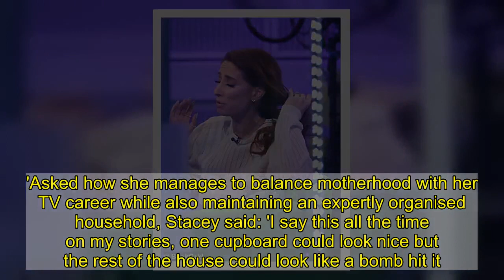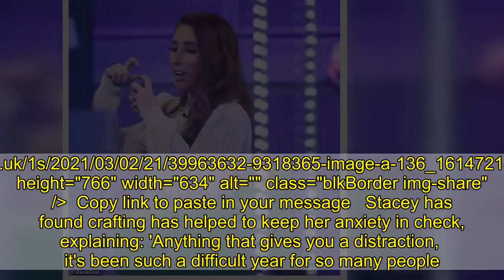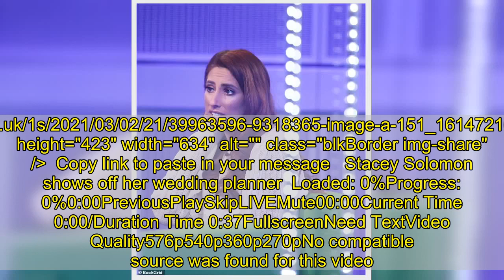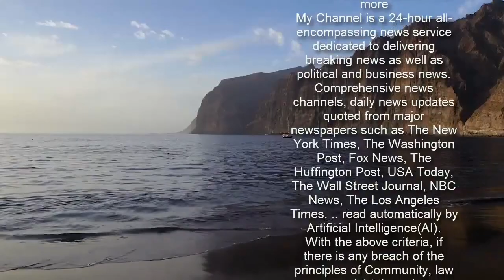Stacey Solomon describes Joe Swash's proposal as 'the best day ever'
Stacey Solomon has described her fiancé Joe Swash's proposal as 'the best day ever' and was thrilled her children were there to witness it.The Loose Women presenter, 31, got the surprise of her life when the former EastEnders actor, 39, popped the question, with the heartwarming moment caught on camera.Appearing on Tuesday's episode of The One Show, Stacey said: 'It was the best day ever and I really wasn't expecting it as you can see because I was in my slippers and my ugly Christmas jumper.    +12 img id="i-acbf4a0e8282218f" src=" height="375" width="633" alt="" class="blkBorder img-share" / Copy link to paste in your message 'It really took me by surprise. I think the best part of it was that the boys were there and they cheered at one point, I only notice they cheered when I watched the video back. It was lovely.'SkipStacey and Joe are parents to son Rex, 21 months, while she is also mother to Leighton, eight, and Zachary, 12, from previous relationships and Joe is also father to son Harry, 13.   Host Alex Jones warned Stacey not to lose her engagement ring, to which she replied: 'Oh I won't ever.'Stacey also discussed her new book Tap to Tidy which gives readers tips and tricks for organising and crafting at home and came after the star shared her own crafting on social media.   +12 img id="i-f4d40d074dce4a16" src=" height="728" width="634" alt="" class="blkBorder img-share" / Copy link to paste in your message Explaining how the book came about, she said: 'What do you do when you're at home with the kids? You tidy up after them. 'To make it more fun for myself, I took a picture of the mess and after I tidied it and saying "tap to tidy" so you could tap the picture and it would tidy.'Asked how she manages to balance motherhood with her TV career while also maintaining an expertly organised household, Stacey said: 'I say this all the time on my stories, one cupboard could look nice but the rest of the house could look like a bomb hit it.'If I do have a moment to myself, I will just sit and make something because it makes me happy. When you have the kids and a job, you just find those moments wherever you can.'   +12 img id="i-b325d3afba1dbc7b" src=" height="347" width="634" alt="" class="blkBorder img-share" / Copy link to paste in your message +12 img id="i-7483b9baf0d1bf25" src=" height="398" width="305" alt="She added: 'I think the best part of it was that the boys were there and they cheere